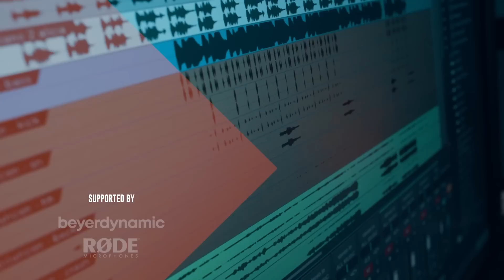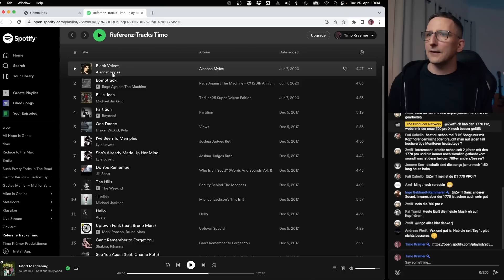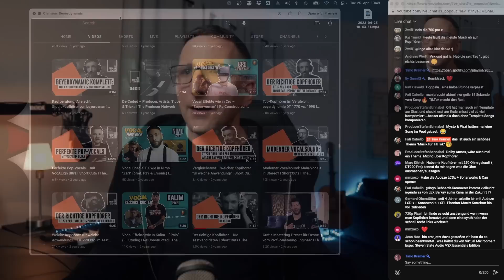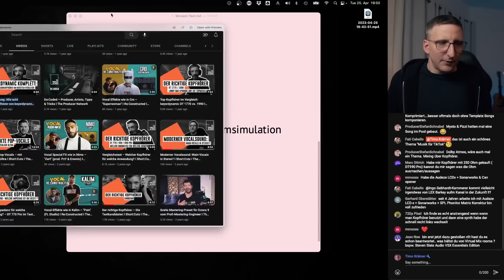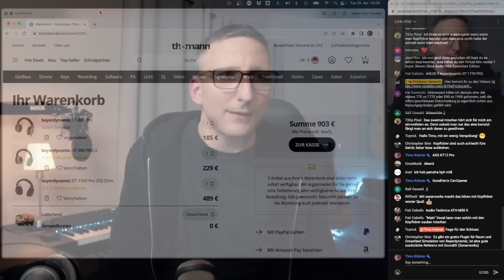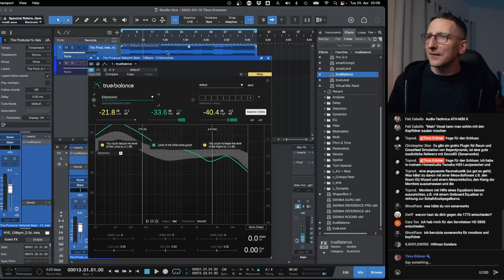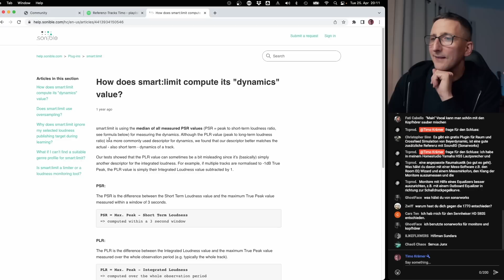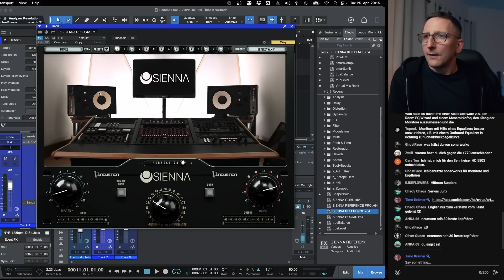So funktioniert Mixing mit Kopfhörern I Producer:Basics Highlight I The Producer Network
Diesmal geht es in den Producer:Basics um das Thema "Mixing mit Kopfhörern". Produzent & Mix-Engineer Timo Krämer erklärt euch die Besonderheiten beim Mixing mit Kopfhörern, gibt euch Tipps, welche Kopfhörer die richtigen sind und stellt euch ein paar Plug-ins vor, mit denen ihr euren Mix mit Kopfhörern verbessern könnt.

Dieses Video ist ein Ausschnitt eines Livestreams aus dem April 2023. Den ganzen Stream könnt ihr euch noch einmal hier anschauen

Wenn ihr über diese sog. Für euch ist das natürlich keinen Cent teurer!
▶ Diese und viele weitere Tools unserer Produzenten findet ihr auch auf unserer Thomann-Landingpage